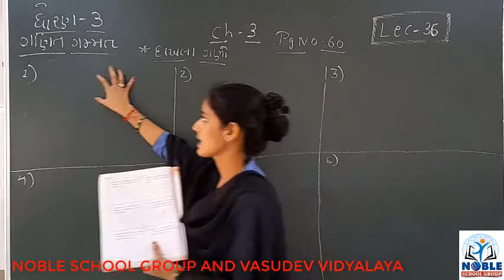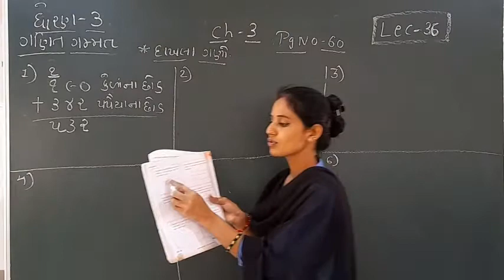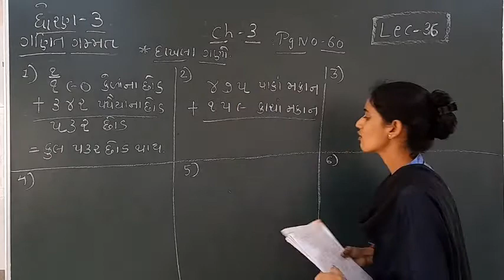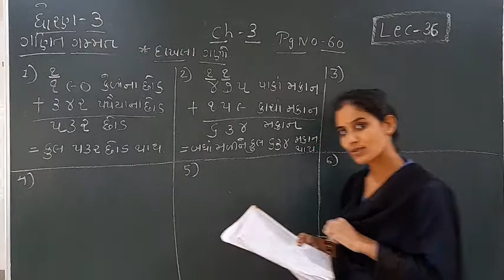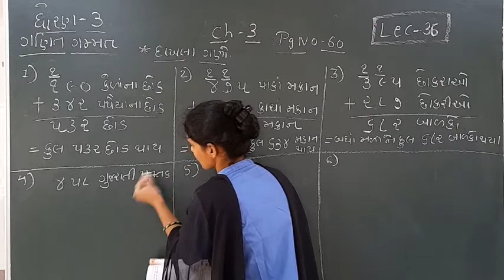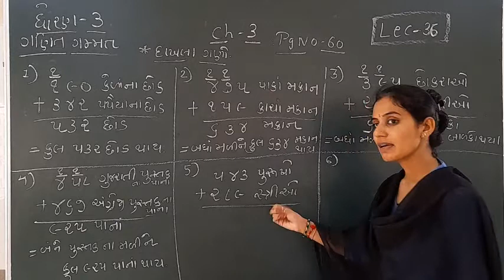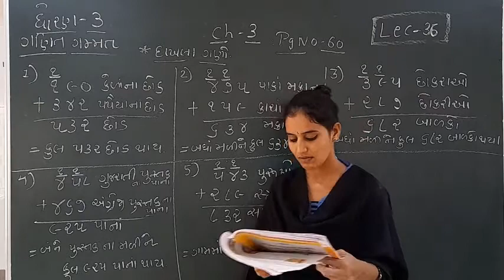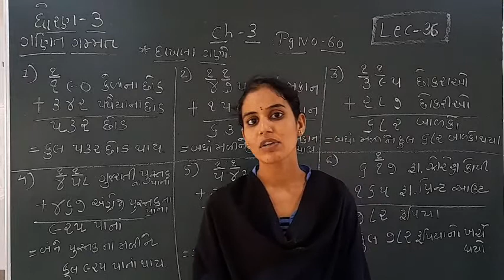STD-3 (ગણિત ગમ્મત) (LECTURE-36)